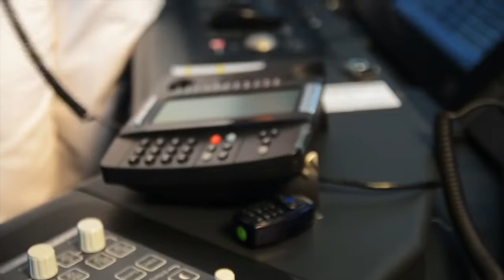Norwegian Cruise Line | Running Man Challenge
We got this!
Show us your moves Dr. Guy Harvey and Sixthman.